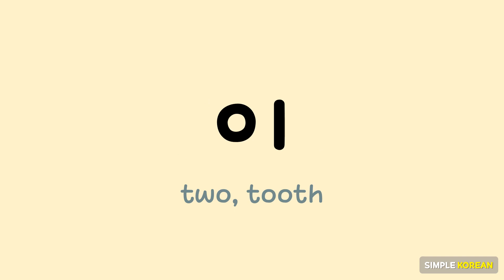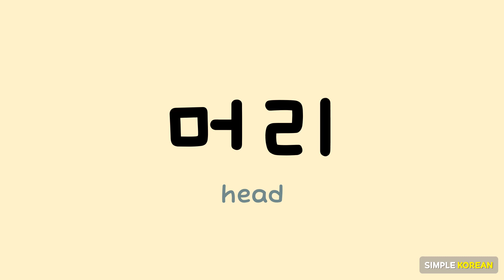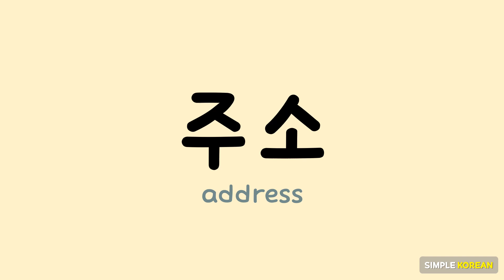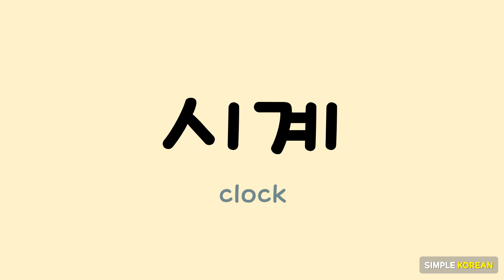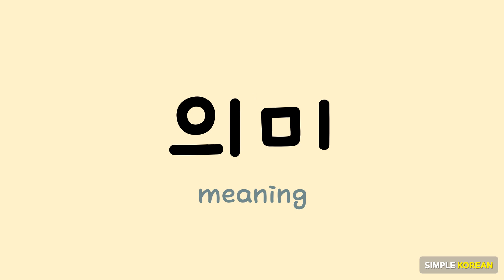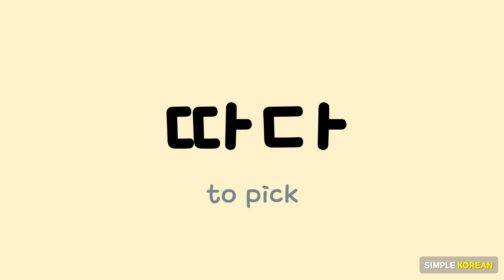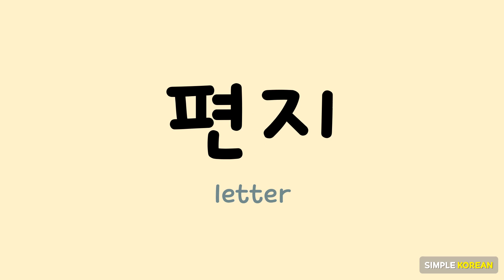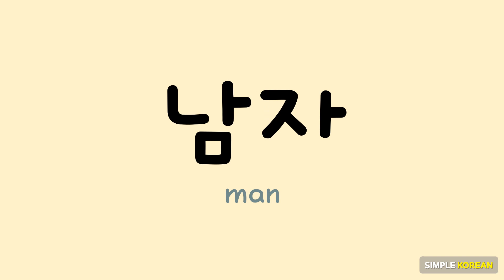Practice reading Korean with actual words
0:10 Simple vowel words
0:47 Basic(Plain) consonants and Basic vowel words
6:55 Complex vowel words
10:46 Aspirated and tensed consonants words
15:16 Words with batchim (final consonants)